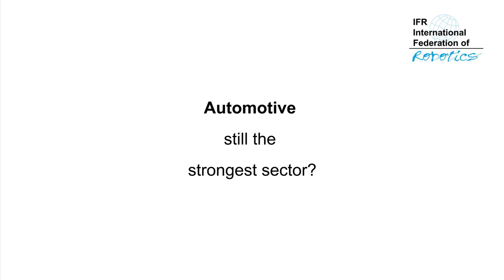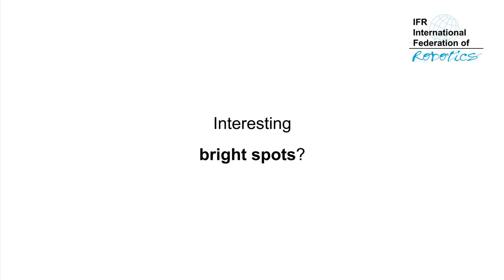Summary - OUTLOOK on World Robotics Report 2019 by IFR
Steven Wyatt, IFR Vice President, presented the preview 2018 figures of industrial robot shipments and an outlook by regions, markets and key challenges.